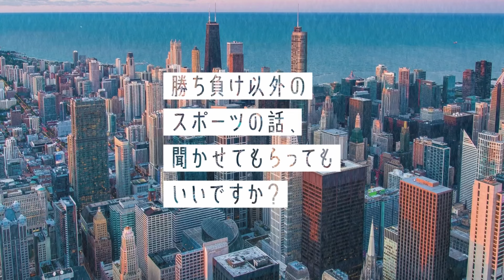【原因不明...】 心臓の病気で24歳で現役引退/22年6月に手術も回復せず/ジェフに入れて本当に良かった/今後はアスリートの人生を支援したい/ジェフユナイテッド市原・千葉/サッカー【篠原友哉】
【CHECK👀】
0:00 スタート
0:49 現在の仕事
2:06 ジェフ千葉の雰囲気
2:32 ジェフ千葉の競技レベル
3:13 1シーズン目を振り返ると
3:54 心疾患が発症したタイミング
4:56 支障が出始めた時期
6:00 手術を受けた経緯
7:06 手術後の経過とリハビリ
9:00 引退を決めた理由
11:15 サッカー人生を振り返って
12:46 高校時代の進路について
13:37 大学時代のチーム状況
15:03 大学からプロへ
17:01 サッカー人生を振り返って
17:31 自分の境遇を通して得たもの
17:58 現在の仕事について
18:27 今後の目標
19:38 ファン・サポーターの皆さんへ

篠原友哉 / Tomoya Shinohara
元プロサッカー選手

【動画撮影日】
2024年1月27日